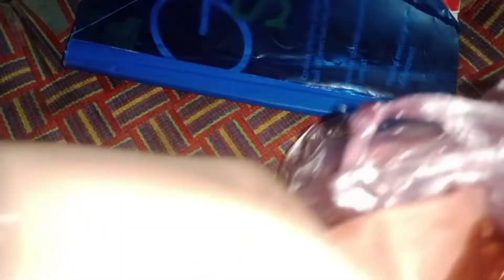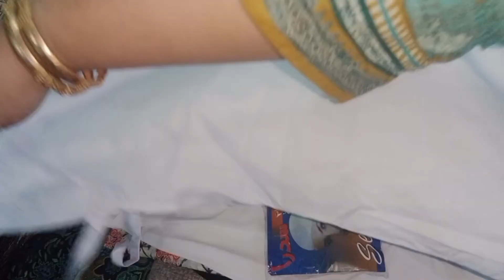Allah k ghar jany ki tiare mokaml🥰❤️|Meerab Fatima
Meerab Fatima family vlogs
Meerab Fatima daily Vlogs